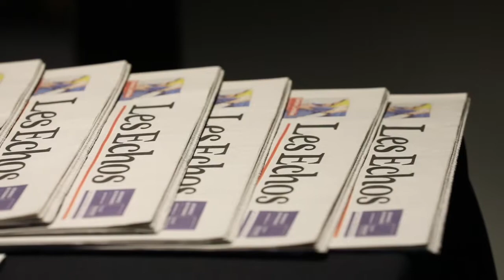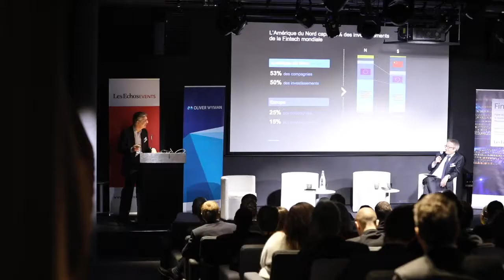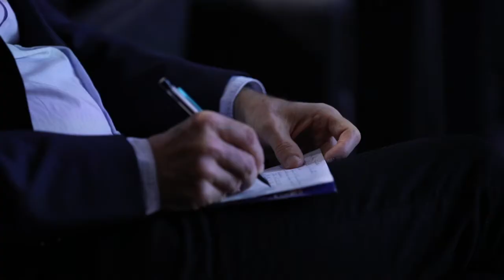Faire de la France le leader de l’innovation financière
Thierry Mennesson, Partner en charge du Digital à Paris, partage sa perspective lors de la première édition de la conférence Fintech en partenariat avec Les Échos.